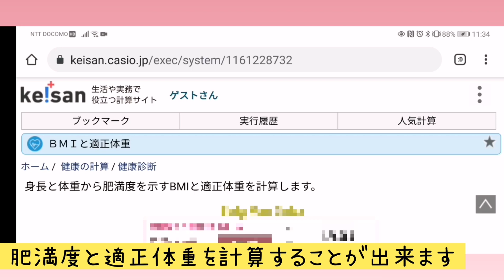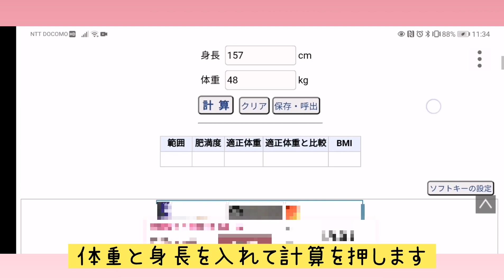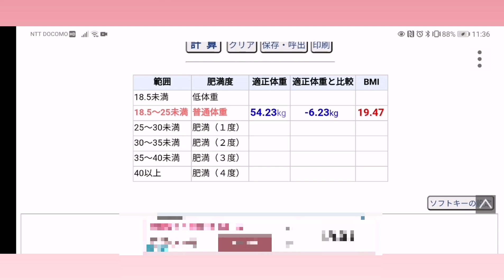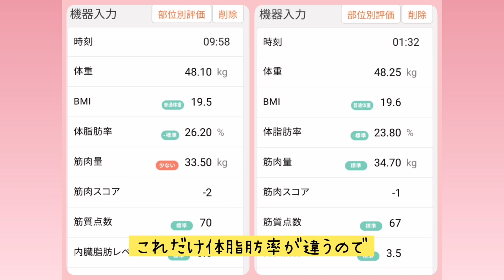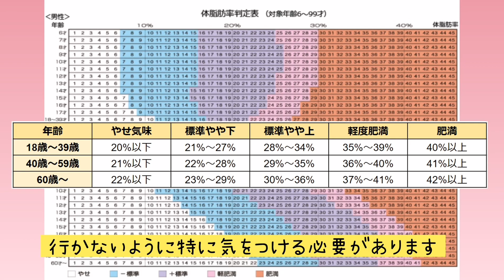【ダイエットの知識】体脂肪とBMIの仕組みがよく分かる！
皆さんと一緒にダイエットをがんばります❤️
マミーがダイエットインストラクターになる？？？？
本当のダイエットとは？？？
BMIや体脂肪について理解しよう！

そして、このチャンネルをどんどんシェアお願いします。たくさんのアラフィフ世代の人たちに広めてください。よろしくお願いします。

マミーの姉妹チャンネル、AyaChannel RescuedDoggiesもよろしくお願いします。
5匹の元保護犬たちとの日々の生活をお届けする動画です。